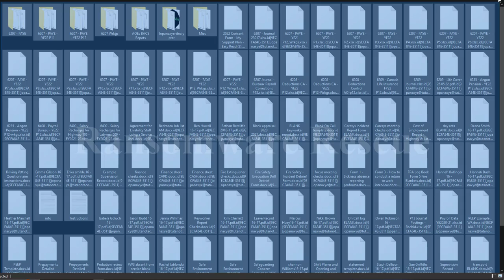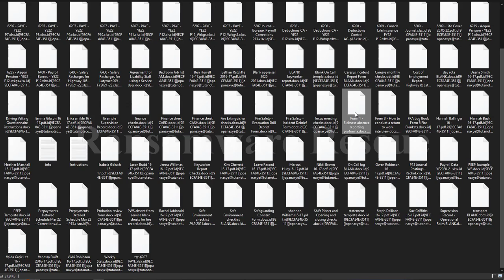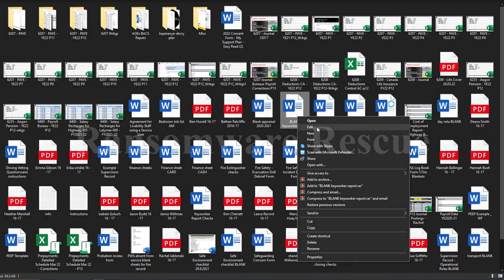|| SOLVED || Jopanaxye (.jopanaxye) Phobos ransomware virus - removal and decryption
In this Video we will show you how to decrypt and remove Jopanaxye (.jopanaxye) Phobos ransomware virus

"How to remove Jopanaxye (.jopanaxye) Phobos ransomware (Virus Removal Guide)
.Jopanaxye (.jopanaxye) Phobos Files Virus (STOP) – How to Remove + Restore Files
Remove Jopanaxye (.jopanaxye) Phobos Ransomware and Decrypt .Jopanaxye (.jopanaxye) Phobos Files
Remove .Jopanaxye (.jopanaxye) Phobos Virus (File Recovery+ Ransomware Removal)
.Jopanaxye (.jopanaxye) Phobos File virus - Remove It and Recover Files
How to remove Jopanaxye (.jopanaxye) Phobos Ransomware - virus removal steps
.Jopanaxye (.jopanaxye) Phobos Files (STOP Ransomware) – Remove + Restore Data
.Jopanaxye (.jopanaxye) Phobos file virus ransomware (Restore, Decrypt .Jopanaxye (.jopanaxye) Phobos extension files)
Remove .Jopanaxye (.jopanaxye) Phobos ransomware – .Jopanaxye (.jopanaxye) Phobos file virus Removal
Remove .Jopanaxye (.jopanaxye) Phobos Virus Ransomware (+File Recovery)
Remove .Jopanaxye (.jopanaxye) Phobos file virus (+File Recovery)
Remove Jopanaxye (.jopanaxye) Phobos Ransomware (.Jopanaxye (.jopanaxye) Phobos Decryption)
Remove .Jopanaxye (.jopanaxye) Phobos Ransomware Virus + Restore Files
Remove .Jopanaxye (.jopanaxye) Phobos file Virus Totally - Recover Files
Jopanaxye (.jopanaxye) Phobos Virus Removal Guide (+Decode .Jopanaxye (.jopanaxye) Phobos files)
.Jopanaxye (.jopanaxye) Phobos file virus Removal Guide – Help To Decrypt Your Files
Totally Delete .Jopanaxye (.jopanaxye) Phobos file Virus + Recover Data
Remove .Jopanaxye (.jopanaxye) Phobos file virus from Windows 8
Delete .Jopanaxye (.jopanaxye) Phobos file virus (+File Recovery)
Remove .Jopanaxye (.jopanaxye) Phobos file virus from Windows 10
Quick Guide to Remove .Jopanaxye (.jopanaxye) Phobos file Virus
.Jopanaxye (.jopanaxye) Phobos file virus Removal Guide +File Recovery
Guide – How Do I Decrypt .Jopanaxye (.jopanaxye) Phobos File Extension Virus
How to Remove .Jopanaxye (.jopanaxye) Phobos Ransomware and Restore .Jopanaxye (.jopanaxye) Phobos Files
Get Rid of .Jopanaxye (.jopanaxye) Phobos file virus (Remove Ransomware + Recover Data)
Remove .Jopanaxye (.jopanaxye) Phobos file virus And Recover Encrypted Files
Remove Jopanaxye (.jopanaxye) Phobos ransomware and retrieve the encrypted files
How To Uninstall .Jopanaxye (.jopanaxye) Phobos file virus From PC
How to Get Rid of .Jopanaxye (.jopanaxye) Phobos file Virus Effectively?
How To Delete .Jopanaxye (.jopanaxye) Phobos file virus From PC
Uninstall .Jopanaxye (.jopanaxye) Phobos ransomware from Windows 10
Remove .Jopanaxye (.jopanaxye) Phobos ransomware virus (+File Recovery)

On Ransomware Rescue .Guide, we have been tracking STOP/ family ransomware since its appearance back in 2018. That made it possible for us to elaborate the most effective way to remove the threat, as well as all possible ways to recover .Jopanaxye (.jopanaxye) Phobos files after the attack.